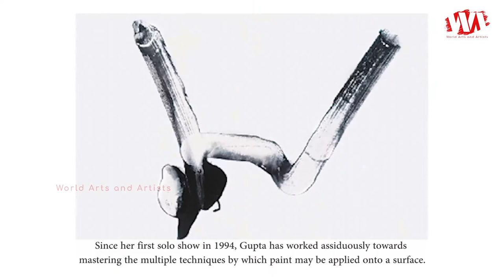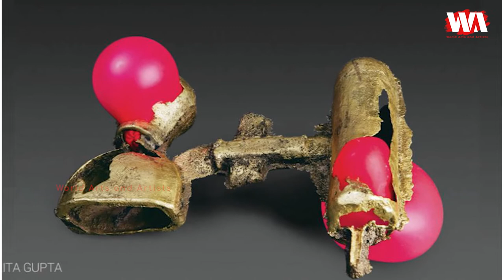Artist Vanita Gupta Paintings & Sculptures | WAA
Vanita Gupta was born on 1971, Gupta’s monochromatic compositions, rendered almost fluidly with her masterly brushwork, leave the viewer captivated by their Zen-like quality. Since her first solo show in 1994, Gupta has worked assiduously towards mastering the multiple techniques by which paint may be applied onto a surface. In her more recent works, the viewer can instantly recognize her command over mark making techniques and the effortless way in which she now maneuvers between speed and patience, discovery and concealment. Her brushstrokes, varying from a drip to a splash or draggle, suggest a deep intimacy between solidity and the ambiguous nature of liquids.